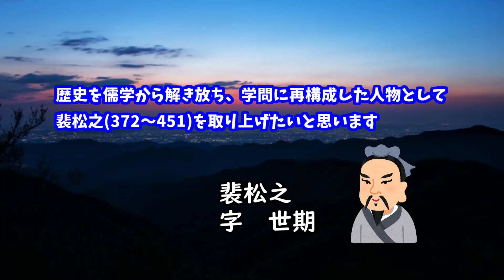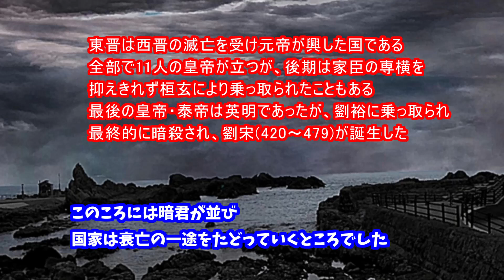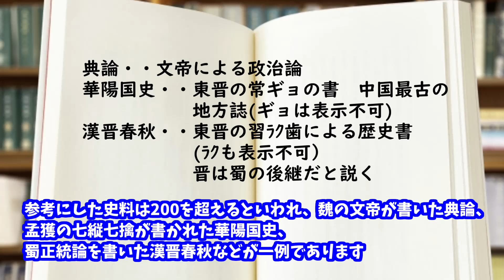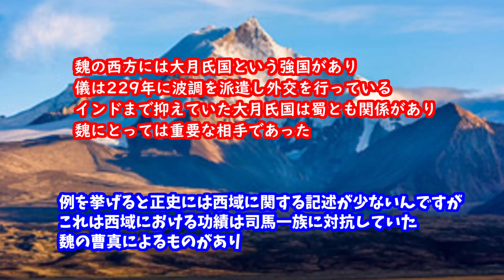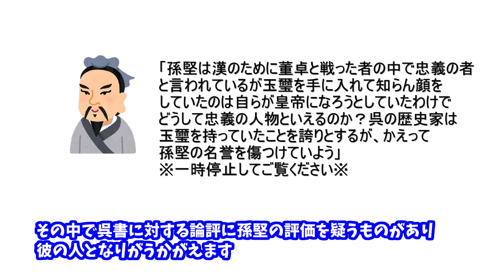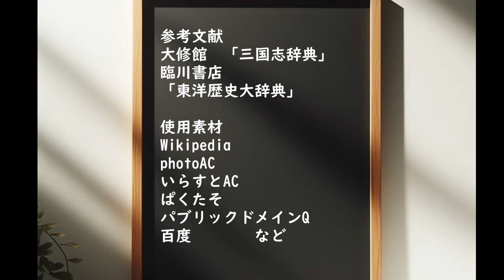【ひとくち歴史動画】 29 裴松之 ～三国志と三国志演義をつないだ男～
今回は中国の大批評家・裴松之
もっと評価されてほしい人物です

コンテンツ
00:26　裴松之の誕生
01:45　三国志を作る
04:07　裴松之と史料について